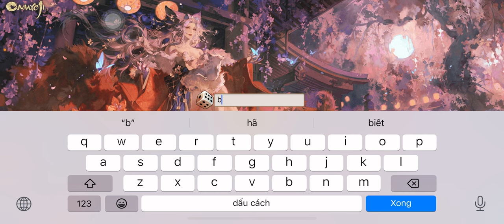[Hướng dẫn ép cấp] - Tập 1 - Cách có 6h ở lv15 nhanh nhất - Onmyoji Global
Trong tập này Xíu sẽ hướng dẫn các bạn cách set up chuẩn 1 tài khoản ép cấp. Bao gồm từ farm và up 6h lv15 trong 1 ngày.
- Định hướng cơ bản cho các bạn thích chơi âm dương sư phong cách luôn giữ level một cách ổn định
| Onmyoji Global - Âm Dương Sư | Bé Xíu
Sắp tới mình sẽ làm thêm về pvp ép cấp hay các vấn đề liên quan đến ép cấp mong mọi người ủng hộ.
Nếu có câu hỏi gì cứ cmt xuống bên dưới nha~
(Bé Xíu Onmyoji Global)